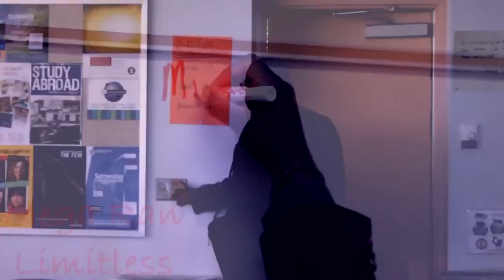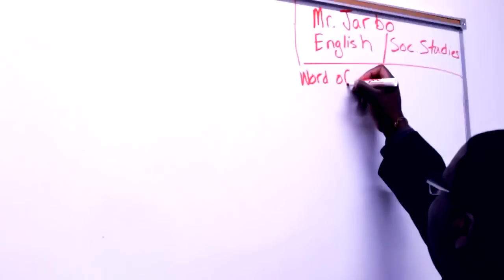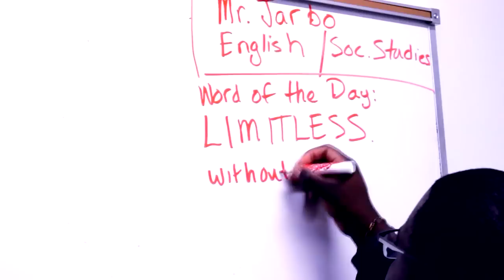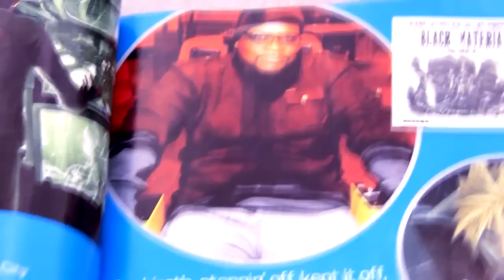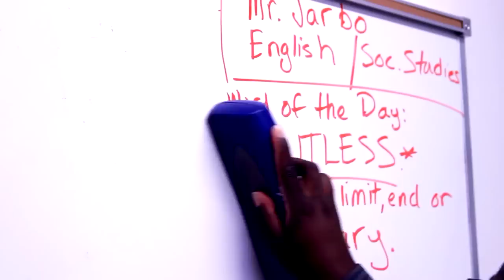Mega Ran - Limitless (2011) (Official Music Video)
directed by Mo Money
produced by Roca Dolla
co-production by DN3

appears on the forthcoming Mixtape "TeacherRapperHero 2: The 2 Week Notice."